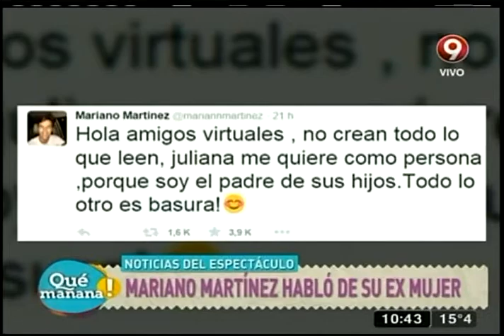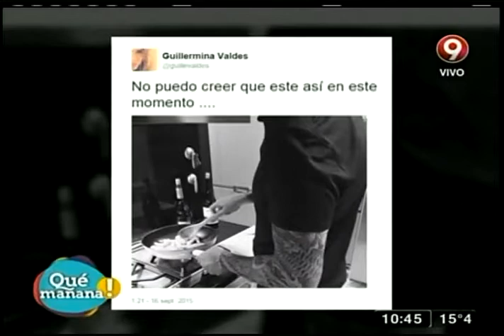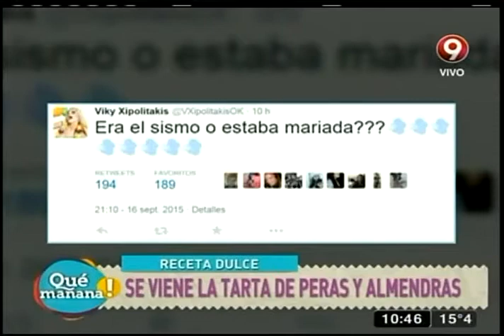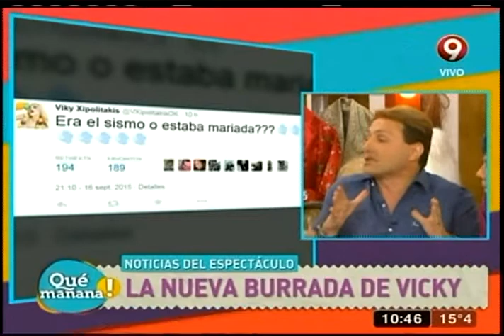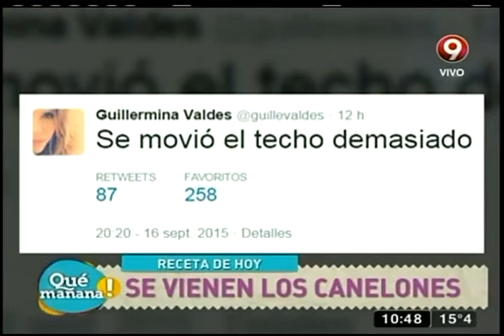Los sartenazos de Rinaldi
Estas son todas las noticias del espectáculo